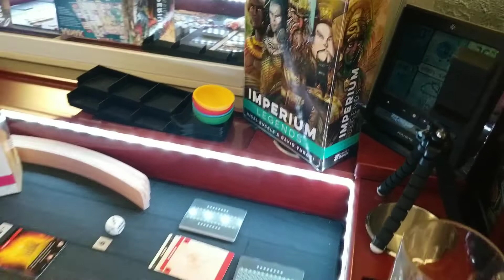SPECIAL EDITION Father's Day Solo Gaming Highlights w/Boardgamerants - June 20th 2021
Just couldn't help myself, perhaps it's the beer talkin'?  Thought I'd pass this weekend but no sireeeee.  Hope u and yours r enjoying the weekend!  Here's what I got going on, gaming- wise...

All Music by Boardgamerants